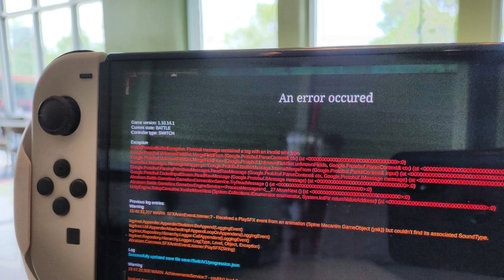Roguebook Review (Nintendo Switch)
My review of Roguebook for the Nintendo Switch